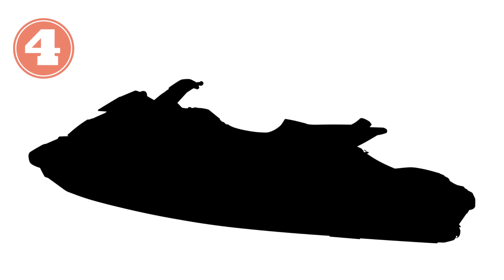Menebak Nama Kendaraan Dari Bayangannya | Game | Kollapedia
Belajar mengenal nama Hewan dengan animasi dan menggunakan metode pengulangan agar anak mudah mengingat dan senang menonton

Menebak Nama Kendaraan Dari Bayangannya | Game Anak | Kollapedia